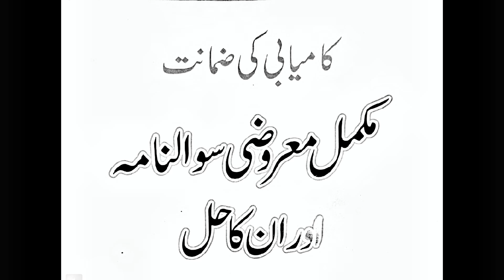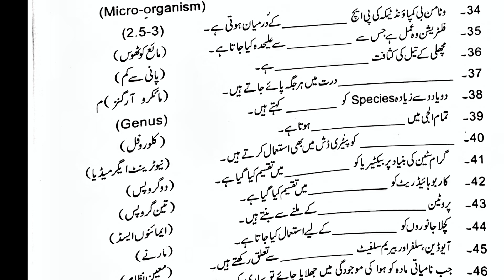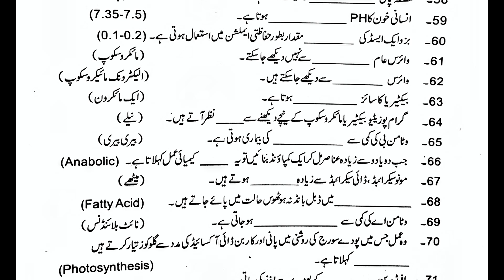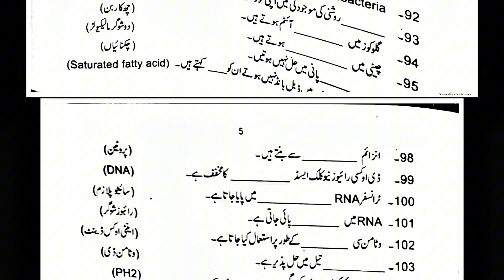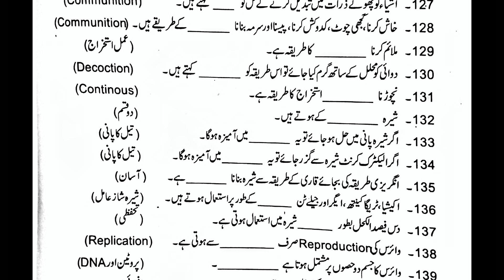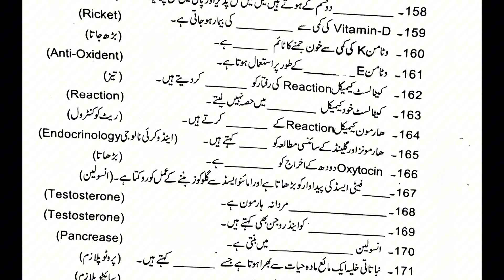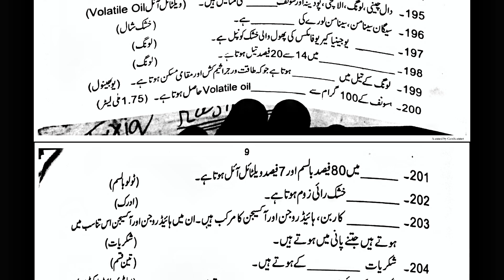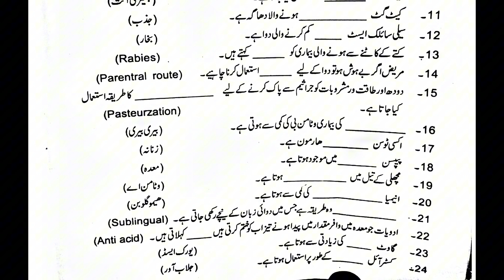pharmacy assistant (Paper A) Mcqs 200+